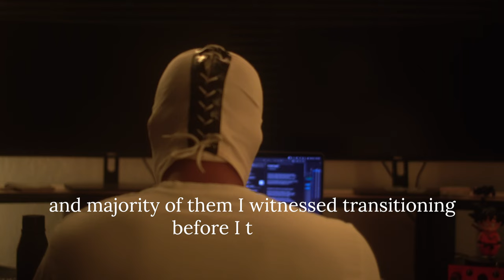The Process - Breathe Again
The Process of how I recorded Breathe Again for the EP Heart Headed.